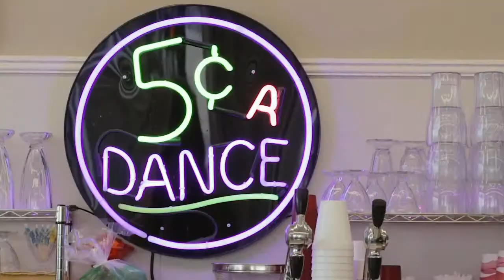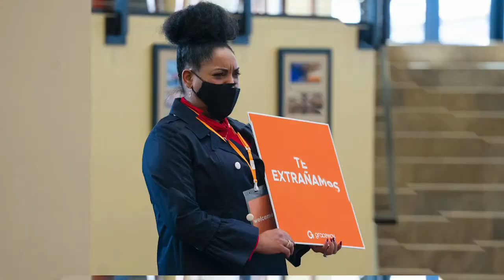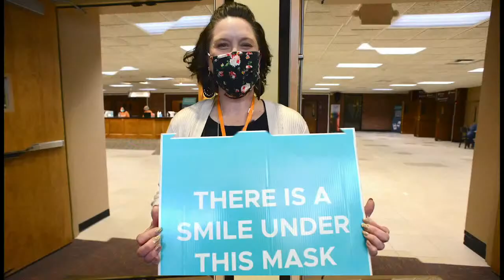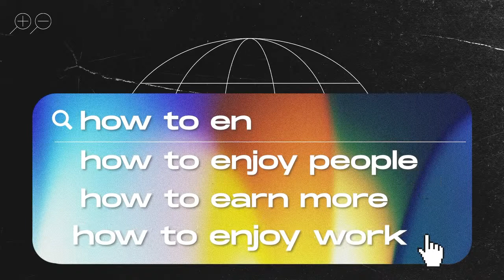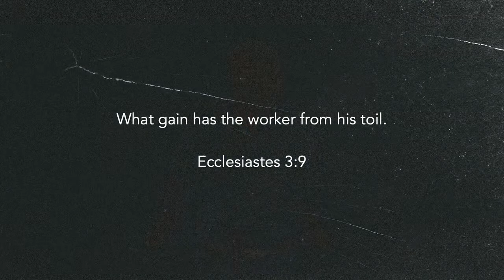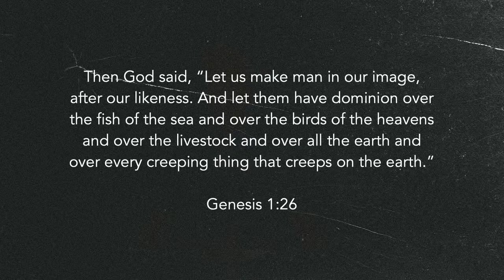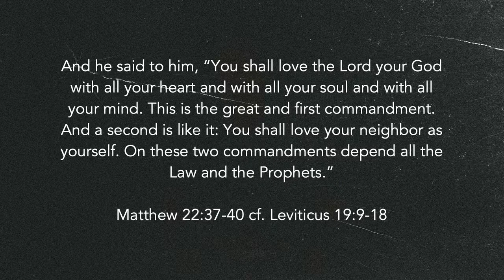How to Enjoy Your Work [LIVE] | 10:30 am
In part two of Graceway's series called "How To," Pastor Tim Dunn shares how to enjoy your job.